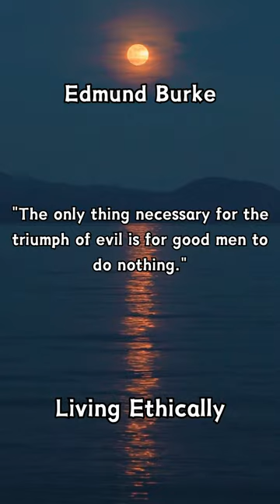Meaningful Quotes in the Lives of Famous People Authors Edmund Burke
Meaningful Quotes in the Lives of Famous People
"The only thing necessary for the triumph of evil is for good men to do nothing."  Authors Edmund Burke

In this video, we delve into the lives of famous people and discover the meaningful quotes that shaped their journeys to success. From world-famous leaders to influential artists, we explore the wisdom and inspiration behind these quotes and how they impact the lives of those who say them. Join us on a journey through history as we explore the power of words and their ability to change lives.